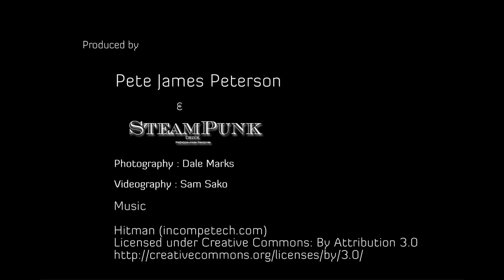Spy character Salt Shoot with Model Eva Navoloska ▶ Los Angeles, CA (part 2)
Eva Navoloska - "Salt" part 1 Model Eva Navoloska @eva.navoloska; Photographer: Dale Marks; Videographer: Sam Satko; Video Editor: Pete James Peterson with VCN Ltd. and SteamPunk Inc.